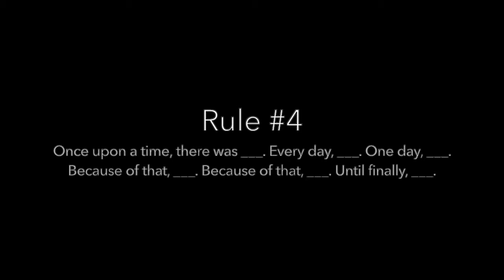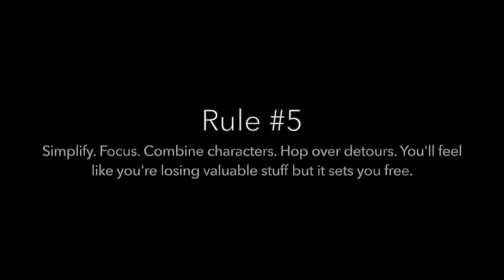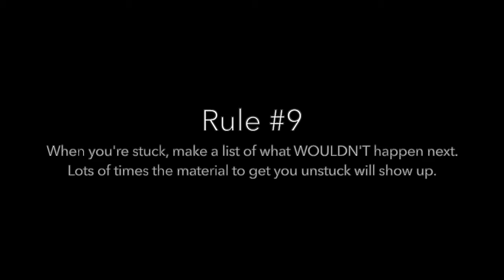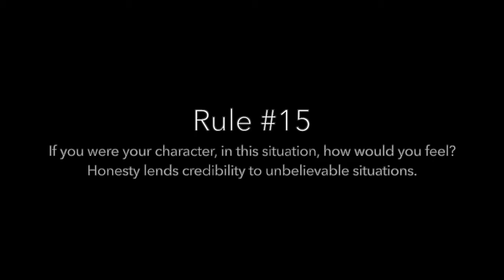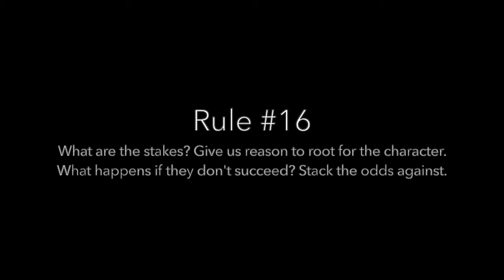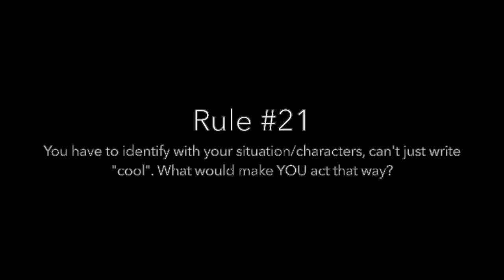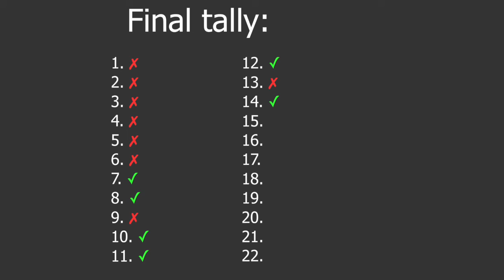Luca (2021) - 22 Rules of Storytelling